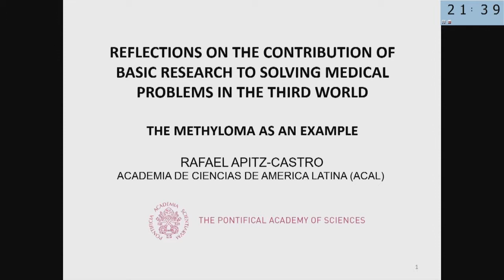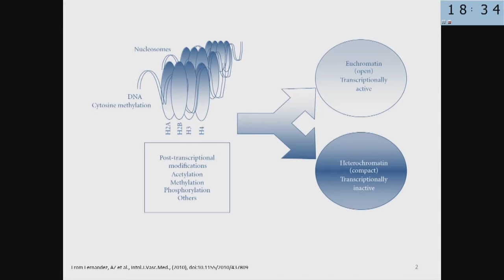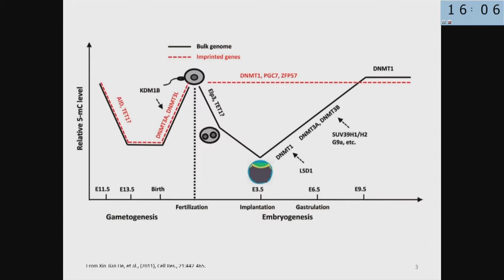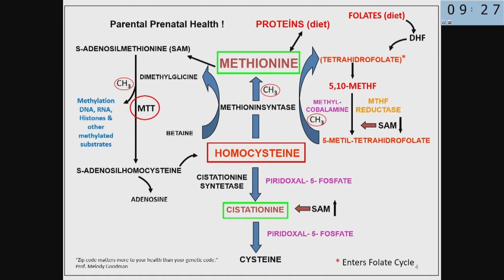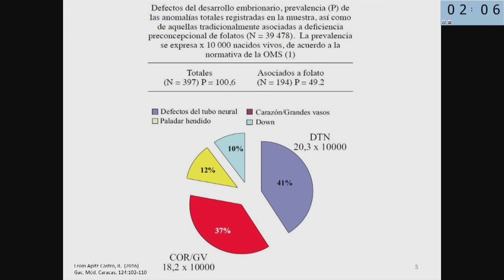36. The Methylome as an Example of the Contribution of Basic Research to Solving Medical Problems in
Workshop 23-24 October 2017

The PAS Workshop on Cell Biology and Genetics will bring together a group of scientists from the Pontifical Academy and the Academia de Ciencias de América Latina (ACAL). The main goal will be to report on recent discoveries in Cell Biology.  It will also include discussion on how to overcome the main challenges for scientific research in Latin America.  Latin America is a vast continent that has experienced significant improvements in scientific capabilities in the past decades. There have also been setbacks and structural challenges. Science is a driving force for development with many social benefits, and scientific advances in many areas are making a great impact worldwide. Among them is cell biology which will be the focus of this workshop.  Scientific sessions will bring together experts in the fields of membrane biology, genetics, cell signaling, neurobiology and biomedical applications of cell biology.